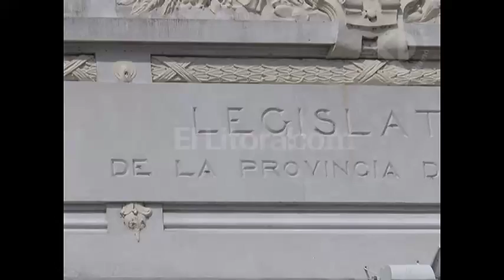Reclaman la declaración de emergencia por adicciones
SILVINA FRANA - DIPUTADA NACIONAL